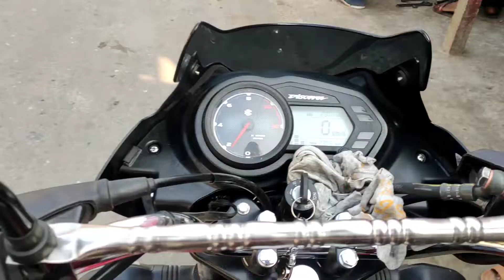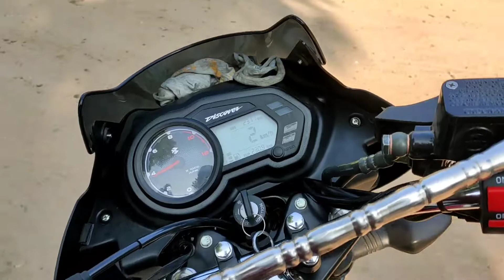New Discover 125 bike carburettor problem solve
Discover 125 and Discover 110

Discover 125 and Discover 110 bike air air carburettor problem solve